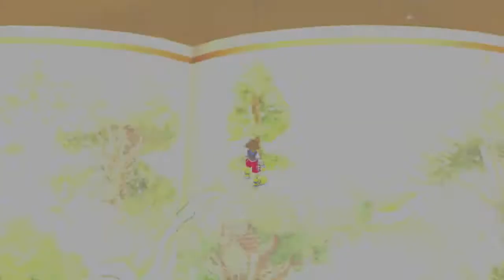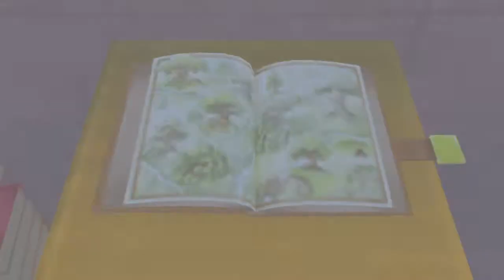Traverse Town RV: Postcards, Honey & Summons - Kingdom Hearts: Final Mix HD pt. 21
Bibbidi Bobbidi Boo Mothafucka

like if ya liked, dislike if you disliked